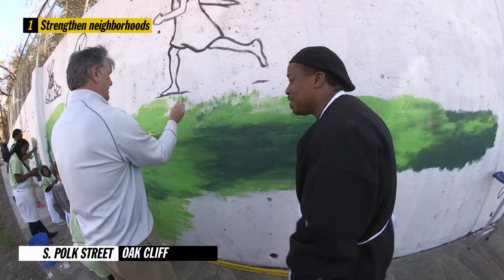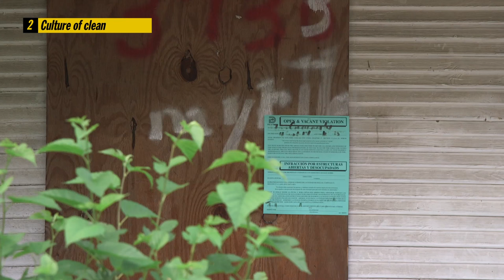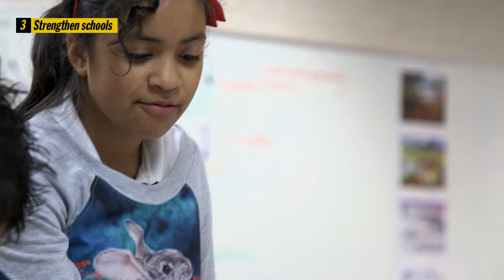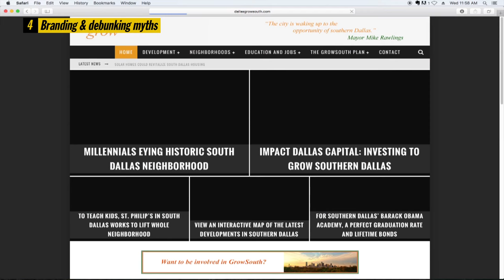GrowSouth Dallas 10-Point Plan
To have true success in southern Dallas, we must 1) focus on quality of life, 2) set short-term and long-term goals, 3) attract new investment and 4) celebrate our successes. We are all in this together, so our whole city should be excited when good things happen. This will go a long way toward changing the image and perception of development in southern Dallas, and it will build confidence and drive additional investment.